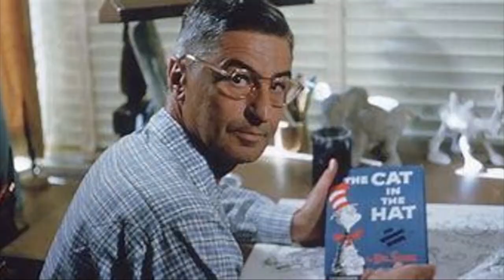Woodstown In Focus- Episode 3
Woodstown In Focus features students and staff from Woodstown High School  and the district to highlight their special achievements, showcase what they are doing, and see what is going on at school and around town.

This month:
* St. Patrick's Day
* Health Eating Habits
* January Wolverine and Rotarian of the Month
* Read Across America Week